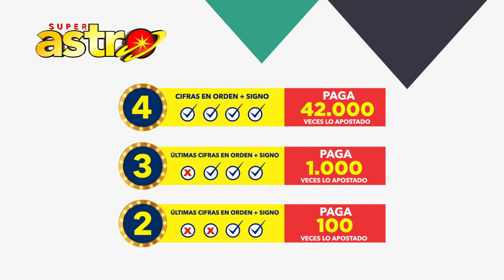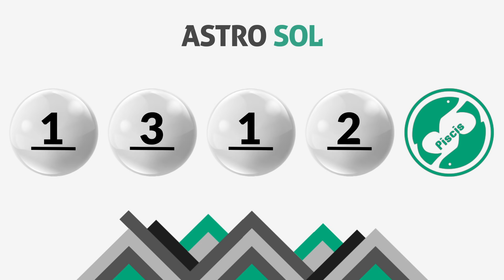Resultado de ASTRO SOL y ASTRO LUNA del Jueves 16 de Julio de 2020 | SUPER ASTRO 😱💰🚨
Resultado de Astro Sol Jueves 16 de Julio de 2020
Resultado de Astro Luna Jueves 16 de Julio de 2020
Astro sol del dieciseis de julio
Astro luna del dieciseis de julio
Super Astro del dieciseis de julio
Chance Chances
loteria loterias
Resultado de Astro Sol dieciseis de julio
Resultado de Astro Luna dieciseis de julio